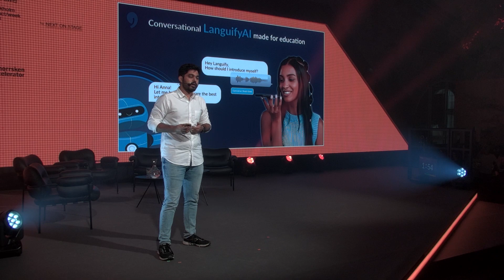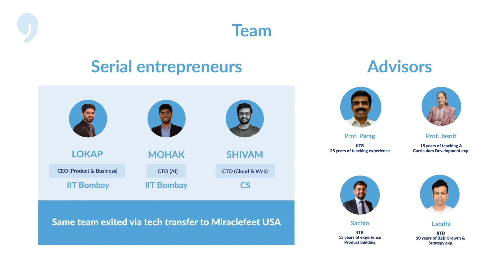Languify l Norrsken Accelerator 2023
Languify is a spoken AI-teacher assistant for students to increase learning & employability by 40%. Languify can change the way students learn and are educated worldwide.

Recorded live at Norrsken Investor Day, part of Stockholm Impact Week 2023.